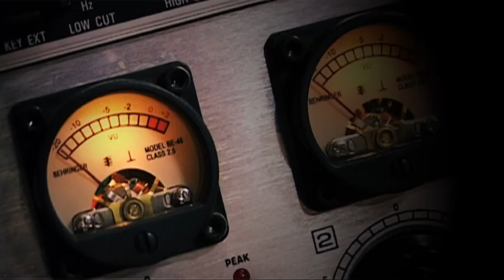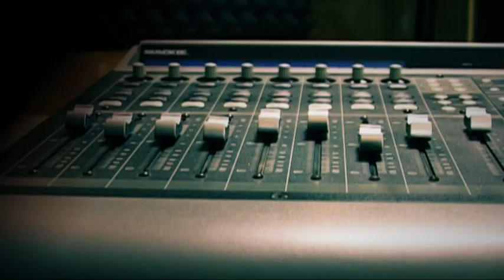White Wolf Recording Studio Promo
Promotional video for White Wolf Recording Studios, based in Stanley, Co Durham.

Music kindly provided by David Sharp and Skinflint